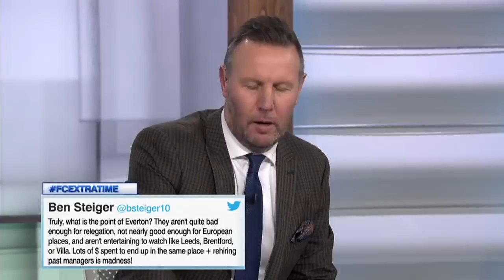Will Tuchel get sacked if Chelsea doesn't win anything? | ESPN FC Extra Time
On Monday's edition of ESPN FC Extra Time, the panel discusses:

0:54 Will EPL fans stop calling other leagues "farmers' leagues?"
1:47 Should Mbappe be in a World's Best XI?
2:54 Would you start Donnarumma or Neuer?
3:17 Do players care about individual awards?
5:36 Will Tuchel get sacked if Chelsea doesn't win anything?
6:55 Who is the one player who could help Chelsea?
7:48 What is the best song released by a professional football club?
10:52 What is the point of Everton?
13:10 Would Mourinho be a good fit at Everton?
15:20 Who is more biased, Craig or Frank?